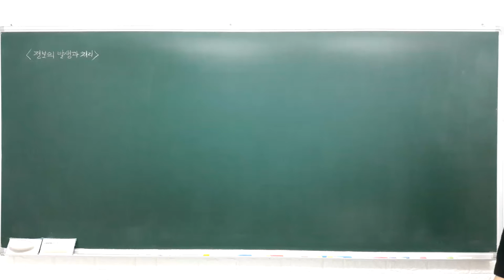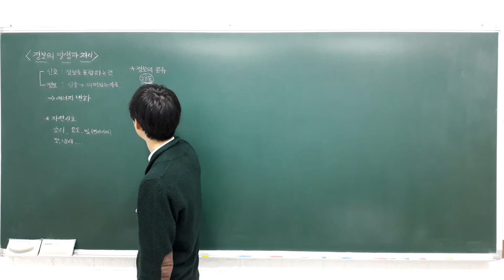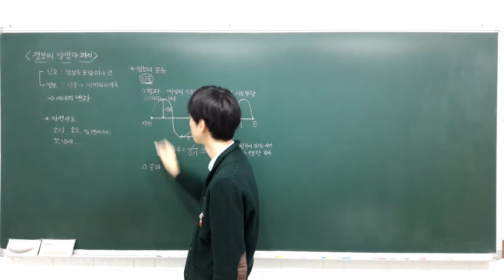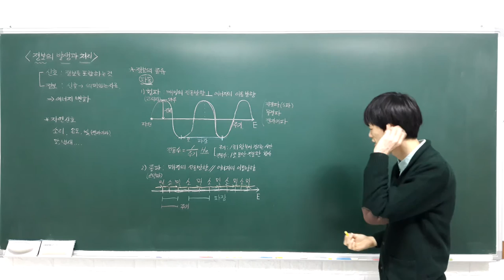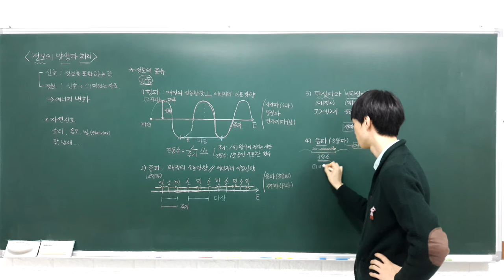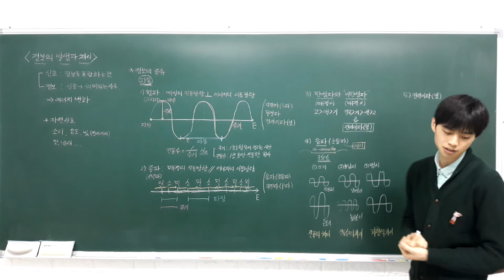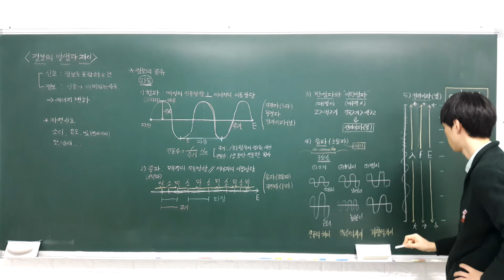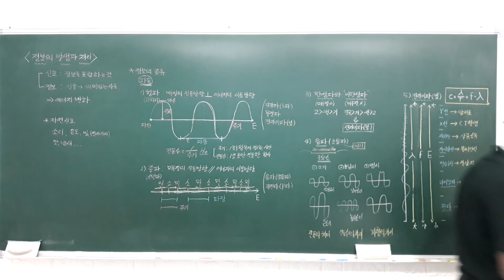고등 융합과학 4 1 1 신호와 정보, 신호의 종류